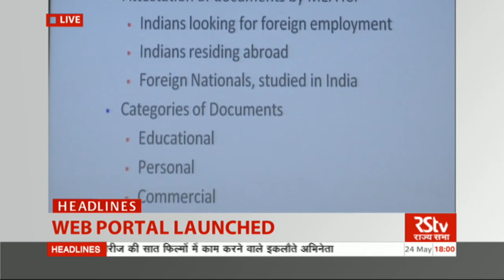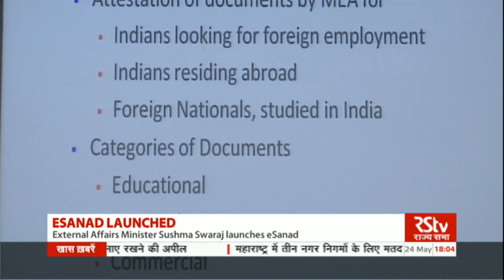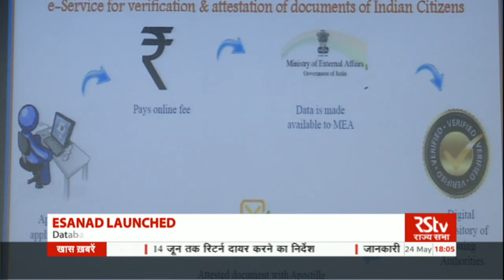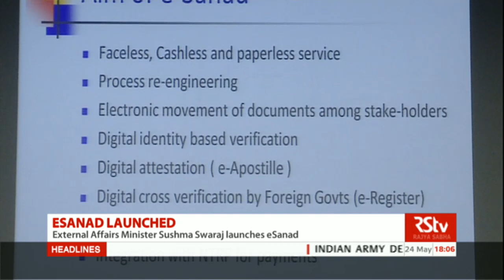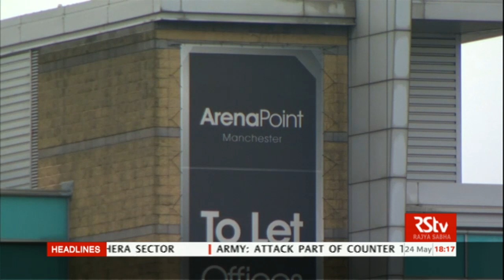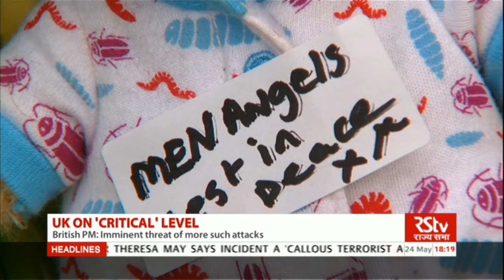English News Bulletin – May 24, 2017 (6 pm)